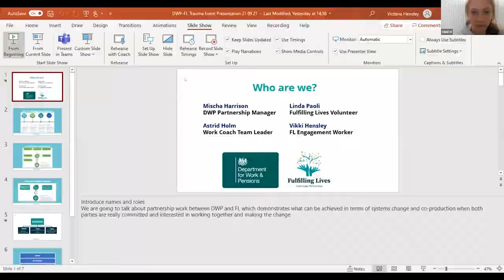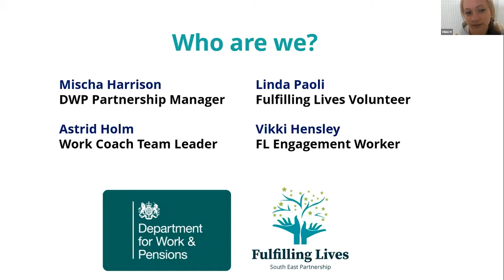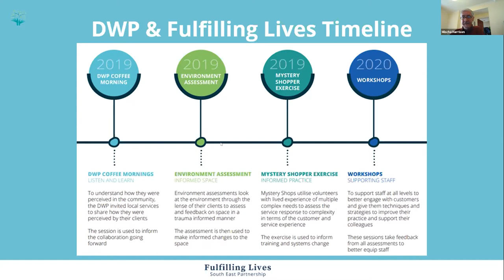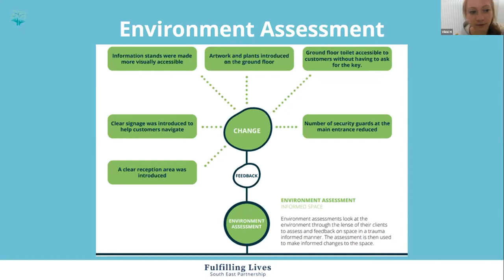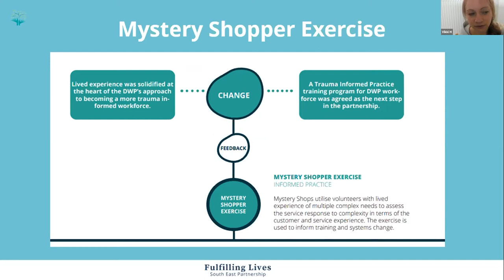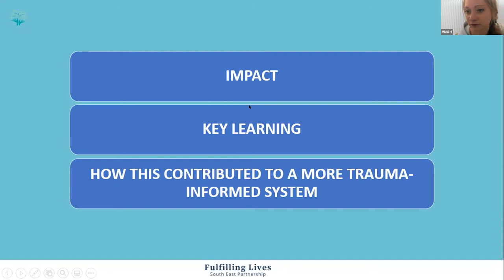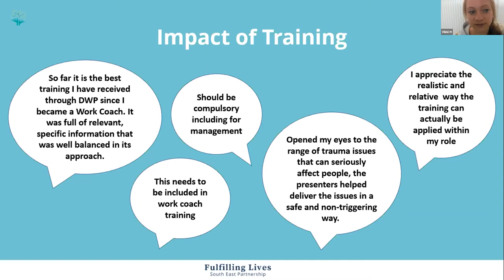Fulfilling Lives TIP Event - DWP Collaboration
A video from our Trauma Informed Program Event discussing our work with the DWP (Department of Work and Pensions) around training their staff in Trauma Informed Working.